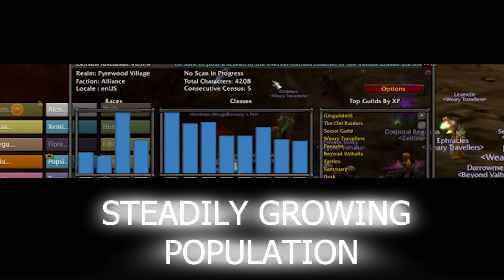World of Warcraft Classic TRAILER 2023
If this doesn't hype you up to join us, i don't know what will!

Reddit post - Undead Era: the actual state of the Classic Era community
Reddit post - Waiting for Ulduar? Sick of Naxx25? Come raid Naxx40 on Era! (Era Status Update - it's alive and thriving!)

Credits:
Video by World of Warcraft